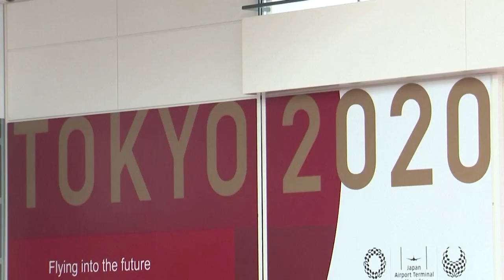Athletes arrive at Tokyo for Paralympic Games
Athletes from around the world arrive in Japan ahead of the Tokyo 2020 Paralympic Games.